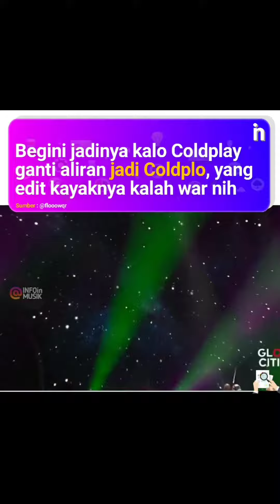Coldplay ganti aliran musik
bisa ae mas e yang edit, kayaknya kalah war